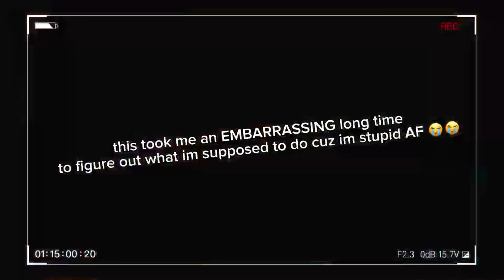i SUCK at this game… | Rec Room TMNT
i didnt know what to title/make the thumbnail as lol

This Channel Has 500 Queens! (thats what i call subscribers lol) TYSM YALL